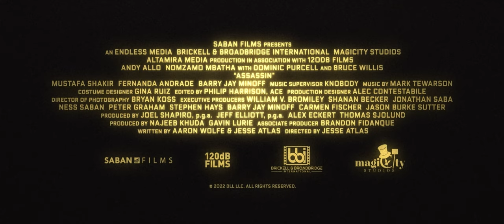Assassin (2023) - Official Trailer | 4K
A private military operation invents a futuristic microchip technology that enables the mind of an agent to inhabit the body of another person to carry out covert, deadly missions. However, when an agent gets killed during a secret mission, his wife takes his place in an attempt to bring the man responsible to justice.
Director: Jesse Atlas

Cast: Bruce Willis, Andy Allo, Dominic Purcell, Eugenia Kuzmina, Mustafa Shakir, Fernanda Andrade, Vanessa Vander Pluym, Hannah Quinlivan, Nomzamo Mbatha, Dustin Quick, Andrea Lareo, Chris Mullinax, Christian Rodrigo, Macarena Abad, Barry Jay Minoff